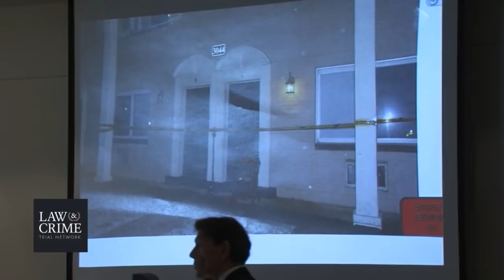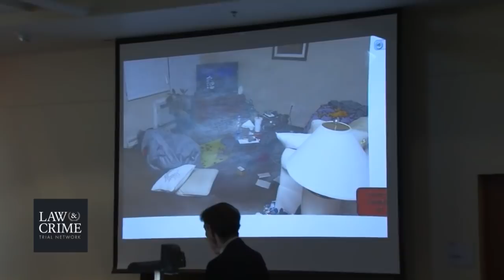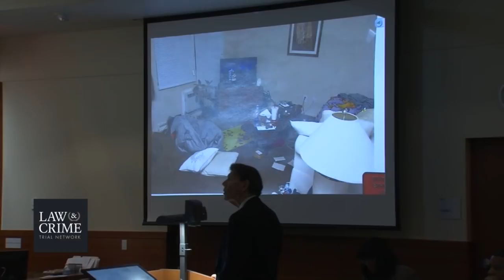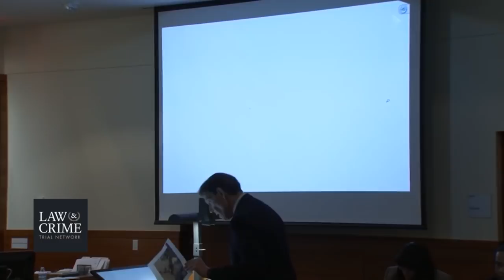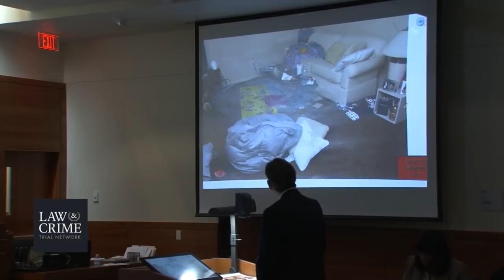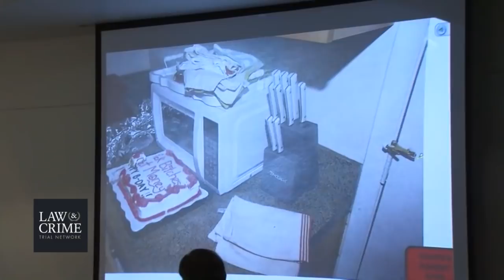Anthony Pardon Trial Day 1 - Lisa Richardson - Vic's Apt Manager Jonathan Kennedy - Childhood Friend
This is a Death Penalty Case.

Anthony Pardon, 54, stands trial in Columbus, Ohio for allegedly killing Rachael Anderson, 24. He faces a slew of charges, including aggravated murder, aggravated burglary, kidnapping, rape, and aggravated robbery.

Prosecutors say the defendant strangled and stabbed the victim to death. Anderson stained injuries to the neck, head, torso, arms, wrists, and ankles, authorities said. She was last seen alive on her birthday, January 28, 2018.

The state is expected to use DNA, cell phone data, and surveillance footage against Pardon. Investigators said he had her debit card.

Pardon was set to serve as his own attorney at trial, but he walked back that decision.

In a letter to the court, he previously complained about his attorneys, saying that he was told there’s no chance he could win because “this is a white man’s city. They are not going to let you get off with killing that white woman.” The defendant is black. Anderson was white.

In his letter, the defendant said his lawyers told him the best they could do is try to keep him off death row.

Nonetheless, Pardon wrote a letter in December to WBNS. He insisted that he really did know her and that he was in her apartment getting high with her. The defendant insisted on his innocence. Franklin County Prosecuting Attorney Ron O’Brien said there’s no evidence Pardon and Anderson knew each other.

The defendant’s criminal history of adjudicated, violent, sexual crimes dates back even to his teens.